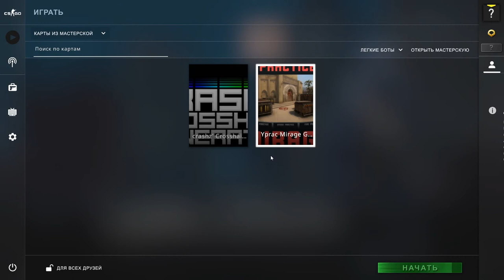КАК НАУЧИТЬСЯ ИГРАТЬ В КСГО КАК БОГ || ГДЕ ТРЕНИРОВАТЬСЯ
В этом ролике я покажу как играть в ксго как *БОГ*!!!